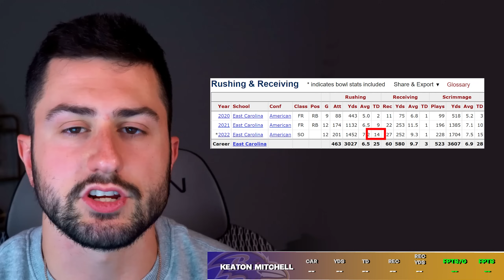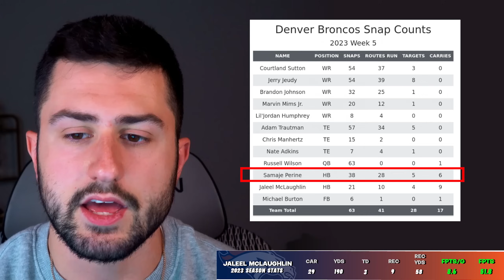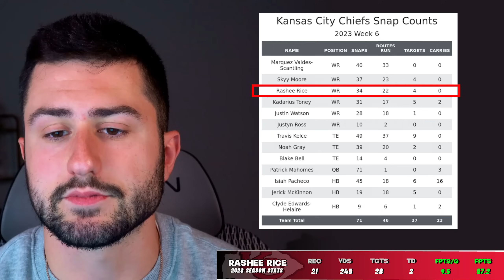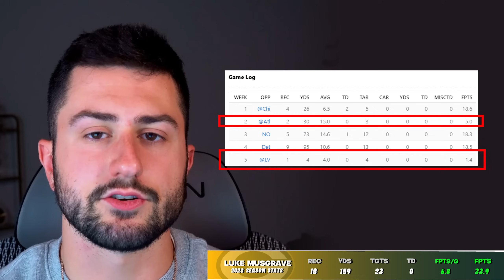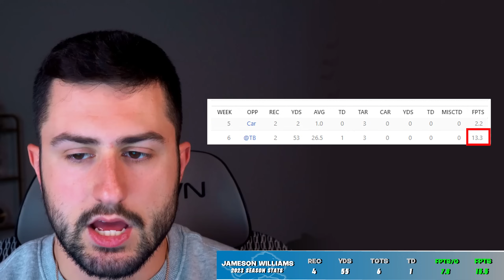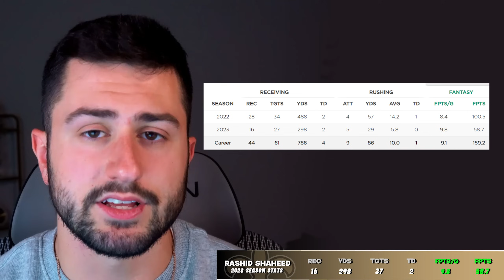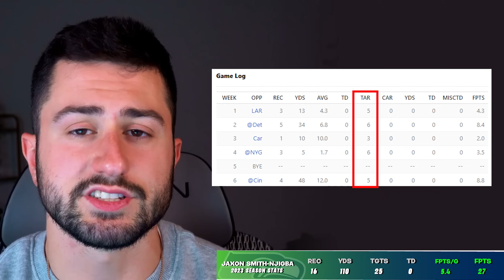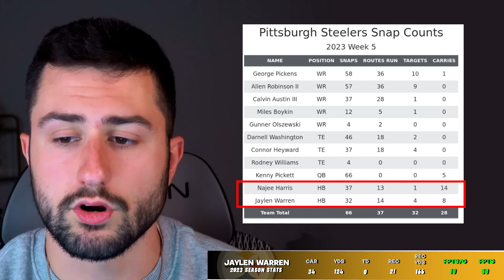8 Players With CRAZY UPSIDE That You Need To Stash NOW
In this fantasy football season there have been standout players with huge upside that no one thought was possible such as Adam Thielen and De'Von Achane, but at this point in the season how can you possibly tell who is the next breakout star in fantasy football.  Well today we are going over 8 players that I believe have the best upside for the rest of the fantasy football season and these players could be league winners if everything goes right.

0:38 : Keaton Mitchell
3:35: Jaleel McLaughlin
5:30: Rashee Rice
7:17: Luke Musgrave
9:47: Jameson Williams
11:28: Rashid Shaheed
12:58: Jaxon Smith-Njigba
14:44: Jaylen Warren